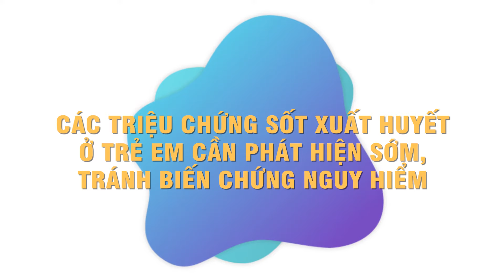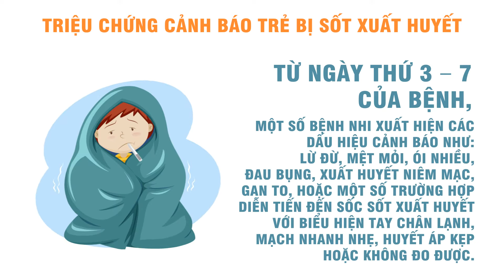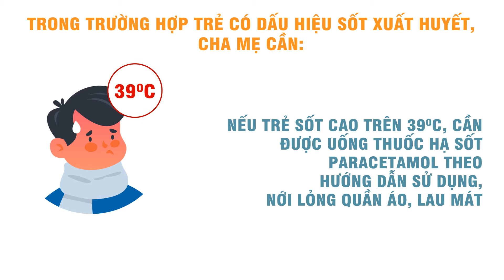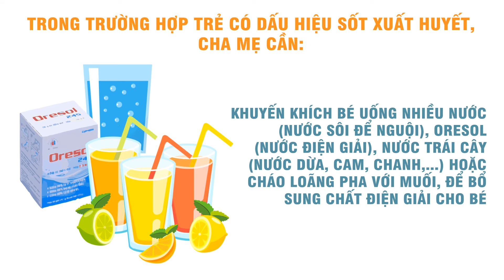Các triệu chứng sốt xuất huyết ở trẻ em cần phát hiện sớm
Bệnh sốt xuất huyết là bệnh truyền nhiễm nguy hiểm thường bùng phát vào mùa mưa tại những nơi có môi trường vệ sinh kém. Tỷ lệ tử vong do bệnh sốt xuất huyết khá cao và hiện chưa có thuốc đặc trị bệnh này.

Trẻ em chính là đối tượng dễ bị muỗi tấn công nhất bởi bản tính hiếu động, ham chơi nên trẻ thường thích chơi những chỗ tối, nơi mà muỗi thường lựa chọn để hoạt động nên rất dễ mắc phải sốt xuất huyết ở trẻ em. Các triệu chứng sốt xuất huyết ở trẻ em khá điển hình nhưng trong giai đoạn đầu có thể dễ gây nhầm lẫn với các loại sốt thông thường.

Một số biểu hiện sốt xuất ở trẻ bao gồm:

Bệnh nhi thường khởi phát bệnh sốt xuất huyết với triệu chứng sốt cao đột ngột, trước đó trẻ hoàn toàn khỏe mạnh, thời gian sốt từ 2 – 7 ngày, kèm theo những biểu hiện như đỏ bừng mặt, da xung huyết, đau nhức cơ, đau khớp, đau đầu.

Trong một số trường hợp, trẻ bị bệnh sốt xuất huyết có thể bị sốt kèm theo đau họng, viêm kết mạc mắt, mệt mỏi, buồn nôn và nôn. Trẻ nhũ nhi có thể kèm triệu chứng ho sổ mũi hay tiêu chảy. Vào thời điểm này, những triệu chứng sốt xuất huyết ở trẻ thường không đặc hiệu, không thể phân biệt với nhiễm các loại vi rút khác.

Tiếp sau đó, có thể biểu hiện sốt xuất huyết ở trẻ như: Xuất hiện chấm xuất huyết (những chấm đỏ không biến mất khi căng da) thường ở cẳng tay, cẳng chân, nách, ngực, thắt lưng; xuất huyết niêm mạc như chảy máu mũi, chảy máu răng, đi cầu ra máu. Ở nữ tuổi dậy thì có thể xuất huyết âm đạo. Những triệu chứng xuất huyết này ít xảy ra vào những ngày đầu. Gan có thể to sau một vài ngày. Khi xét nghiệm công thức máu vào thời gian này, kết quả cho thấy giảm bạch cầu, đó là dấu hiệu cảnh báo khả năng sốt xuất huyết Dengue.

Từ ngày thứ 3 – 7 của bệnh, trẻ bắt đầu hạ sốt khoảng 37,5 – 38 độ C hoặc thấp hơn, một số bệnh nhi xuất hiện các triệu chứng sốt xuất huyết ở trẻ cảnh báo như lừ đừ, mệt mỏi, ói nhiều, đau bụng, xuất huyết niêm mạc, gan to, hoặc một số trường hợp diễn tiến đến sốc sốt xuất huyết với biểu hiện tay chân lạnh, mạch nhanh nhẹ, huyết áp kẹp hoặc không đo được. Tất cả những trường hợp trên cần phải được nhập viện ngay và tuân theo sự chỉ định của bác sĩ. Nếu để tình trạng sốc kéo dài, bệnh nhi có thể tổn thương nhiều cơ quan, có thể dẫn đến tử vong.

Có những bệnh nhi vào thời điểm ngày 6,7 của bệnh, hết sốt và bệnh hồi phục, ăn uống tốt, đặc biệt xuất hiện mẩn đỏ ngứa ở tay chân, làm phụ huynh lo lắng đưa trẻ đến bệnh viện nhưng được các bác sĩ giải thích đây là đang phục hồi.

Tóm lại, số ca tử vong do sốt xuất huyết ở trẻ em đang tăng lên qua các năm, trở thành mối lo lớn của nhiều bậc cha mẹ. Chính vì vậy, các bậc phụ huynh phải đặc biệt chú ý đến con trẻ, khi có bất cứ biểu hiện nào bất thường cần đưa trẻ đến ngay bệnh viện để được thăm khám và điều trị bệnh sốt xuất huyết kịp thời tránh những biến chứng không mong muốn.